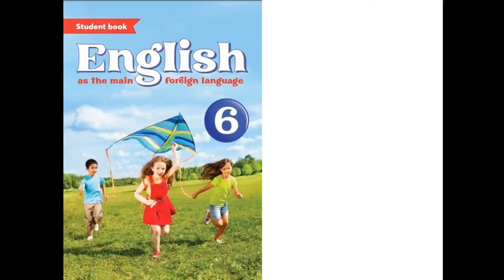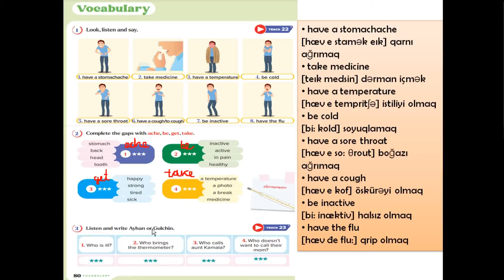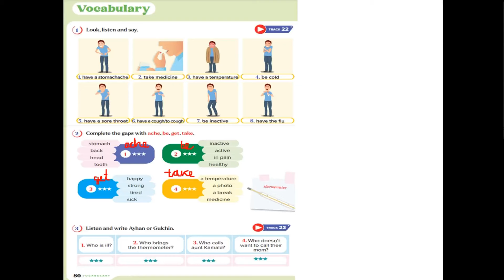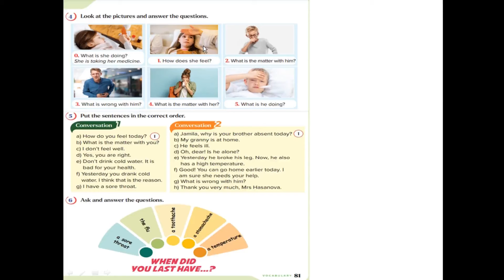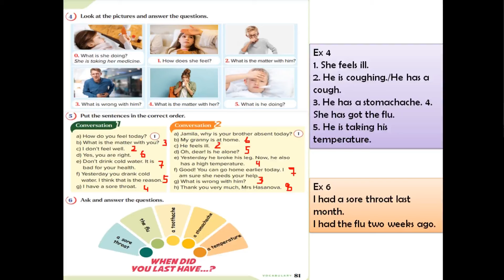Yeni 6-cı sinif ingilis dili. Dərs 38 (səh 80, 81)